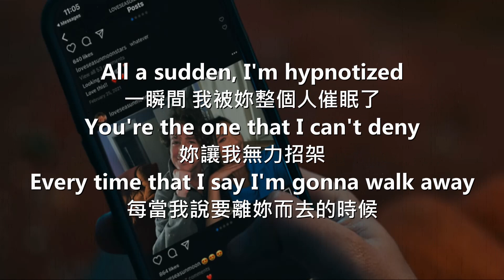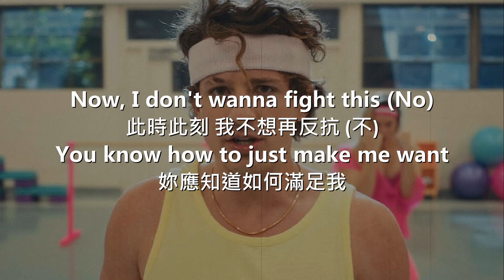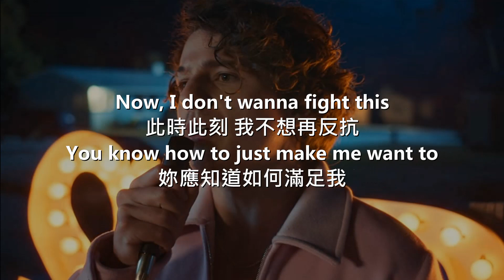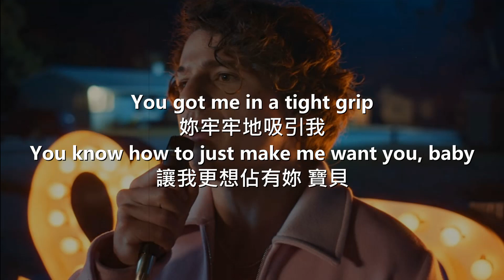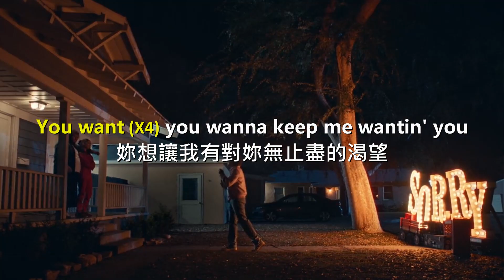【Pop】Charlie Puth CP查理 - Light Switch 妳打開了我內心的那盞燈 (Lyrics) [非官方中文翻譯歌詞]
"Light Switch"是美國歌手 Charlie Puth 的一首歌曲，於2022年1月20日發布，是他即將發行的第三張錄音室專輯《Charlie》的主打歌曲。這首歌由 Charlie Puth、Jacob Kasher Hindlin 和 Jake Torrey 創作，並由 Charlie Puth 本人製作。這是一首時髦、快節奏的歌曲，在歌詞方面，描述他對一位女孩深深地著迷。

Charlie Puth 本人描述MV概念:
「我想幽默地描繪，有時我們為了追尋愛，試圖想改變自己的所有事情。但更深層的涵義來說，我們應該做出改變，讓自己更上一層樓，而不是為了別人。」

[譯起聽西洋音樂]

-中字翻譯歌詞-
本頻道經營者非專業翻譯人士 純粹興趣而作
如有地方翻譯錯誤 請多見諒🙏
也歡迎大家留言提出修正與感想